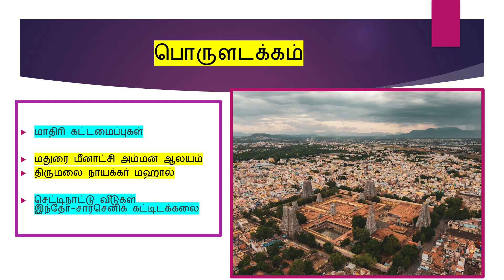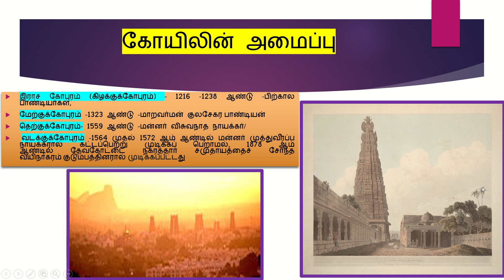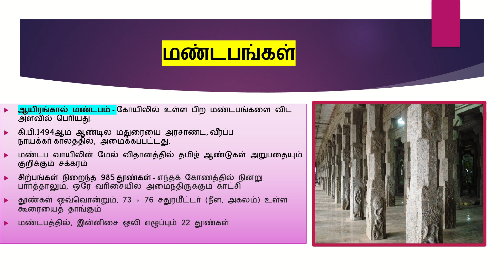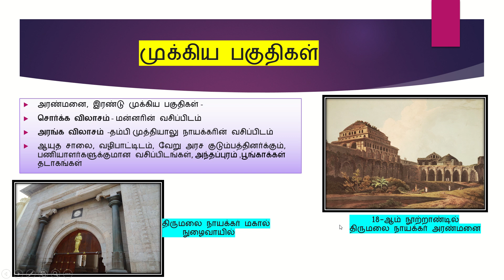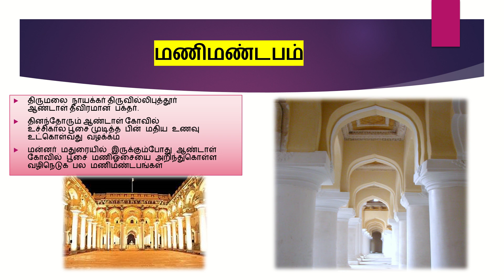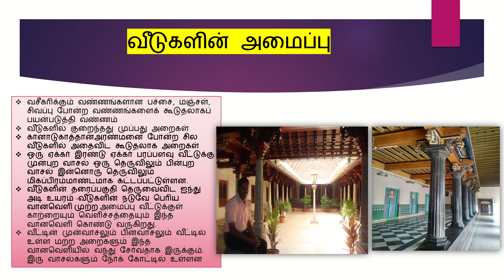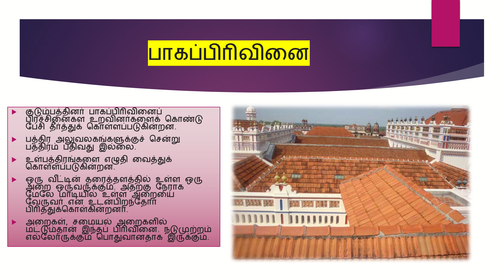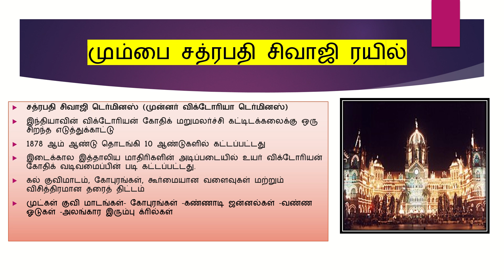Part 6 -தமிழரும் தொழில்நுட்பமும்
Part -6 - I Year /II Year B E.,/ B Tech.,
annauniversity University - பகுதி -6- அலகு -2
தமிழரும் தொழில்நுட்பமும்
அண்ணா பல்கலைக்கழகப் பாடத்திட்டம்
முனைவர்.காயத்ரி இராதாகிருஷ்ணன்